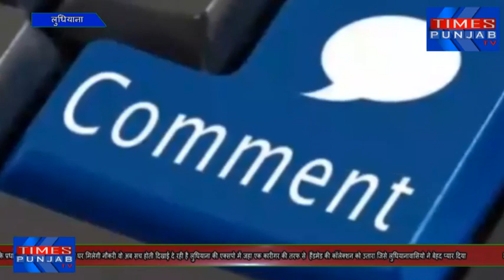प्रधान मंत्री जी का जो नारा है घर घर मिलेगी नौकरी उसकी एक जलक लुधियाना में देखने को मिली